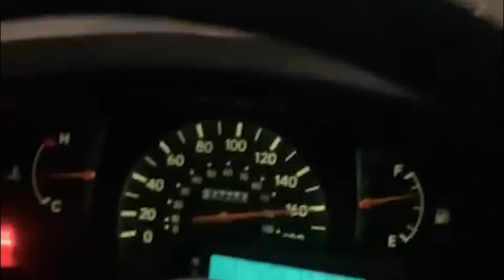KPB121 A1 Echoes of fantaisie: Lost moments teaser trailer | University video essay | Project only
Your encouragement supports me a lot. I make hobby videos and daily life vlogs, and more exciting videos are coming!